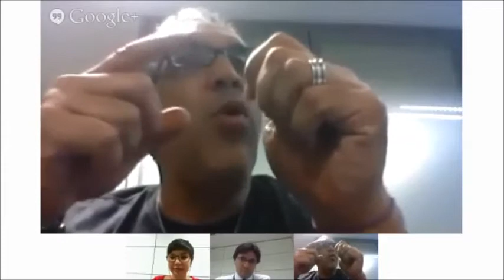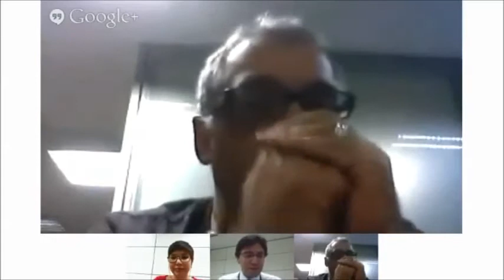Hangout sobre o primeiro aniversário do Portal EBC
Para falar sobre o primeiro ano do Portal EBC no ar, a repórter Luanda Lima conversou com o Diretor de Conteúdo e Programação da EBC, Ricardo Soares, e o Superintendente de Comunicação Multimídia da empresa, Ricardo Negrão. Assista ao bate-papo.